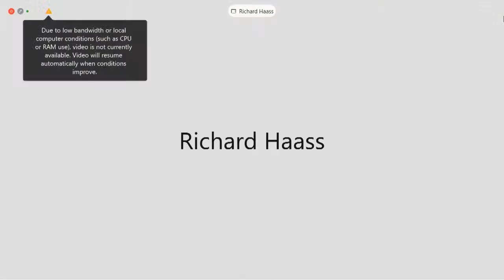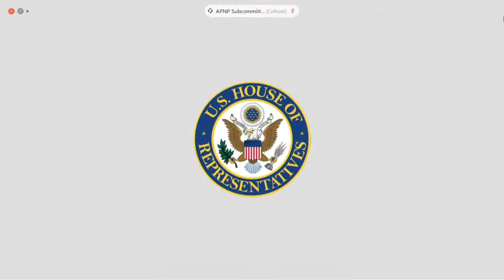America’s Way Forward in the Indo-Pacific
Location: Hearing will be held virtually via Cisco WebEx

Subcommittee: Asia, the Pacific, Central Asia, and Nonproliferation

Witnesses:

The Honorable Richard N. Haass
President
(Former Director of Policy Planning at the U.S. Department of State)

The Honorable Randall G. Schriver
Chairman
Project 2049 Institute
(Former Assistant Secretary of Defense for Indo-Pacific Security Affairs)

Ms. Nadège Rolland
Senior Fellow for Political and Security Affairs
National Bureau of Asian Research

The House Foreign Affairs Committee is responsible for oversight and legislation relating to:

- Foreign assistance - including development assistance, Millennium Challenge Corporation, the Millennium Challenge Account, HIV/AIDS in foreign countries, security assistance, and Public Law 480 programs abroad

- National security developments affecting foreign policy

- Strategic planning and agreements

- War powers, treaties, executive agreements, and the deployment and use of United States Armed Forces

- Peacekeeping, peace enforcement, and enforcement of United Nations or other international sanctions

- Arms control and disarmament issues

- The International Development Finance Corporation, the United States Agency for International Development

- Activities and policies of the State, Commerce, and Defense Departments and other agencies related to the Arms Export Control Act and the Foreign assistance Act, including export and licensing policy for munitions items and technology and dual-use equipment and technology

- International law

- Promotion of democracy

- International law enforcement issues, including narcotics control programs and activities

- International cyber issues

- U.S. Agency for Global Media

- Embassy security; international broadcasting

- Public diplomacy, including international communication and information policy, and international education and exchange programs; and all other matters not specifically assigned to a subcommittee.

- The Export Administration Act, including the export and licensing of dual-use equipment and technology and other matters related to international economic policy and trade not otherwise assigned to a subcommittee, and with respect to the United Nations, its affiliated agencies, and other international organizations, including assessed and voluntary contributions to such organizations.